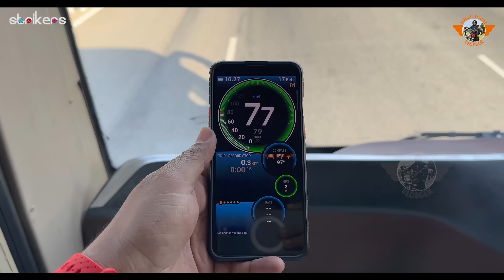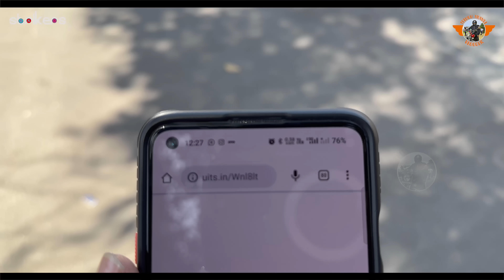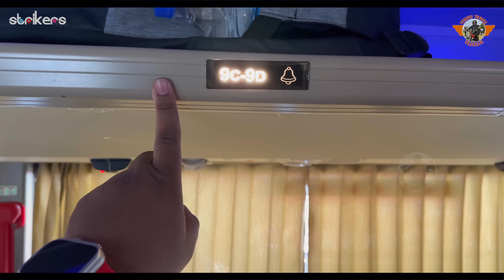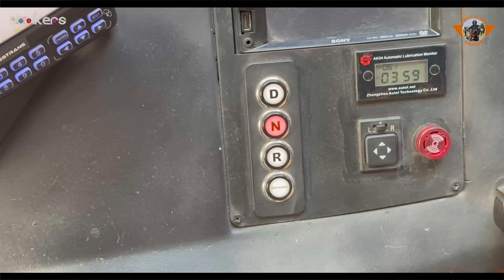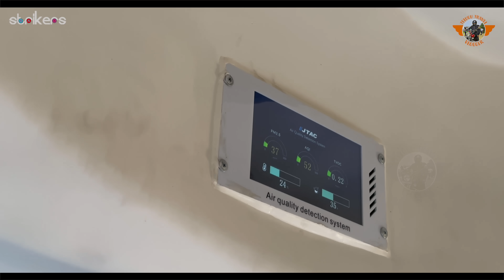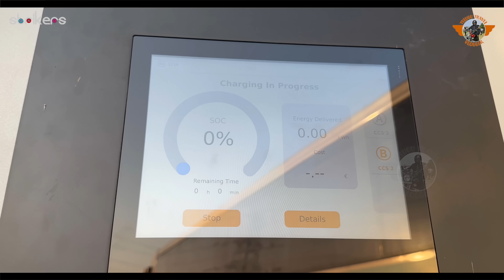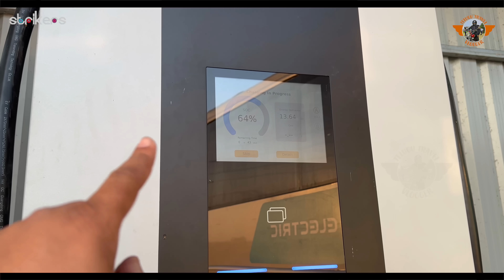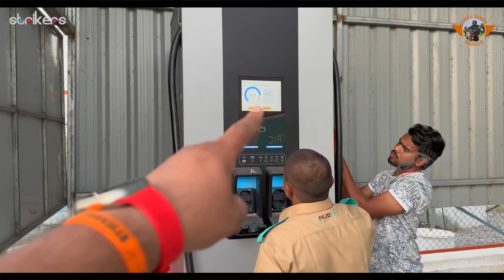Hyderabad to Vijayawada New Electric Bus Launched || Telugu Travel Vlogger || Strikers